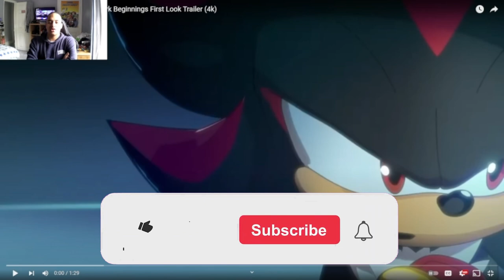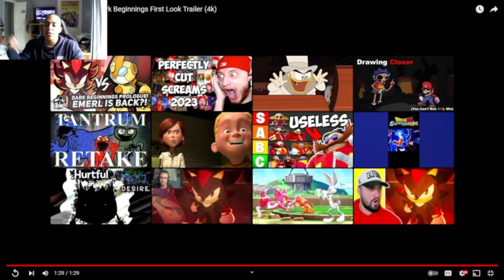EMERL IS BACK HOLY SHIT Sonic X Shadow Generations Dark Beginnings First Look [Reaction]